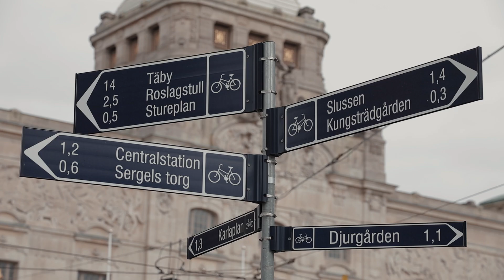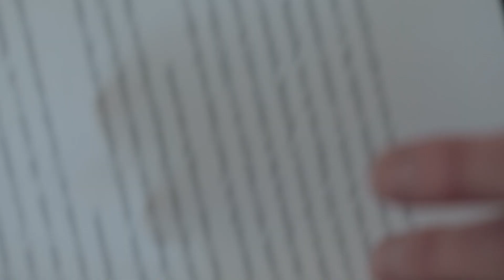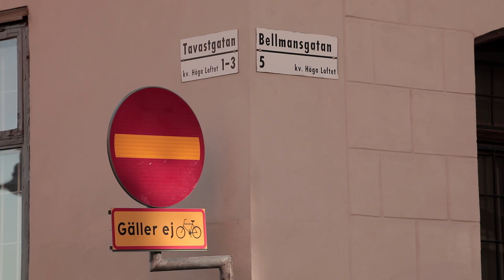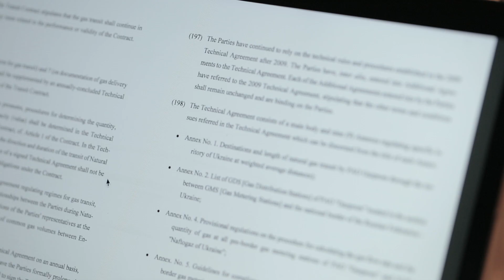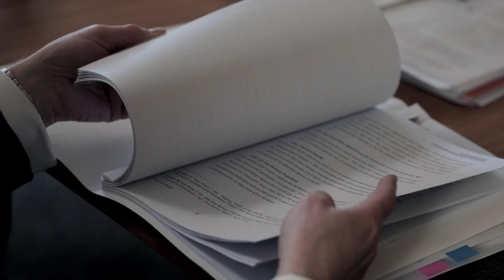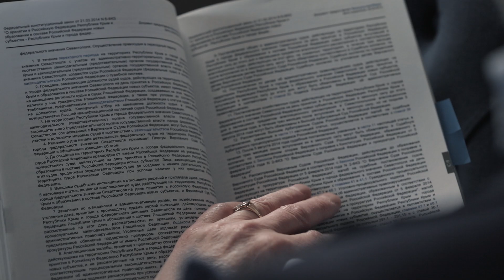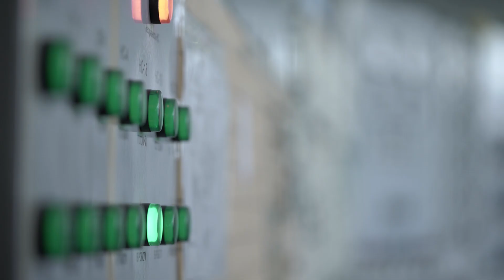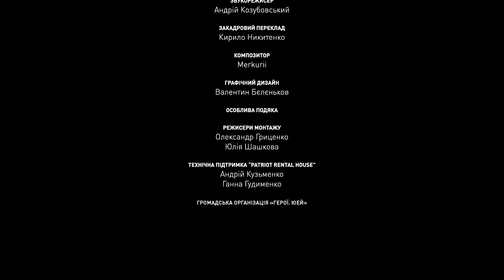Стокгольм. Нафтогаз проти Газпрому. Документальний фільм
Оригінальне відео представлено на каналі ФРНГ (Федерація роботодавців нафтогазової галузі).